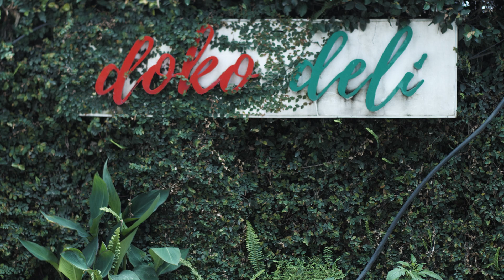OPEN MIC || Every Wednesday at Doko Deli Ft. Saroj Bhandari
Comedy Circle has always tried to add a new dimension to the comedy scene in Nepal. With the same aspiration, we bring you a completely new initiative from our comedy circle.